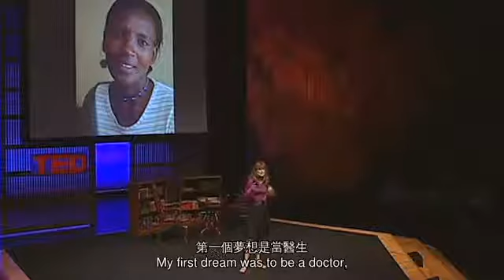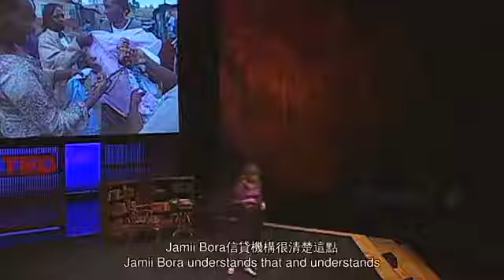TED 中英雙語字幕: 賈桂琳‧諾佛葛瑞茲談脫離貧窮